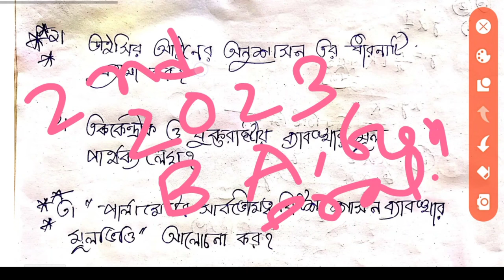cu political science general 2nd semester suggestion 2023 ||GE2 pol science suggestion 2023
political science general suggestion 2023
ge2 pol science suggestion
political science general last minute suggestion 2023
college pol science general suggestion 2023
last minute suggestion 2023
ba ge2 pol science suggestion 2023
cu political science general

cu political science general suggestion 2023